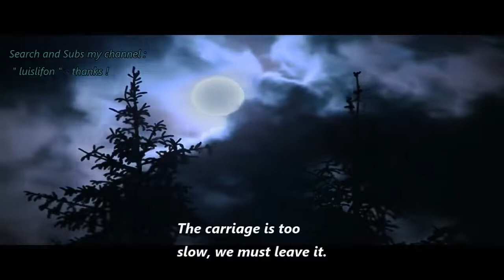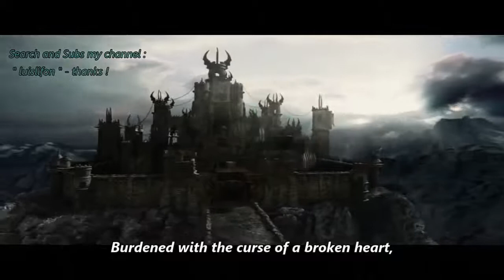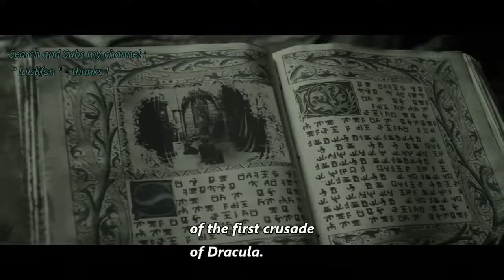Horror Movies series -full Movie English-003 HD